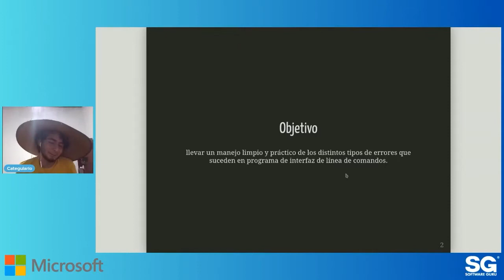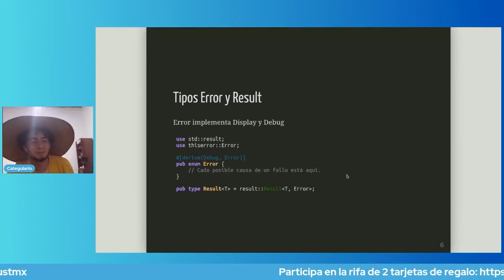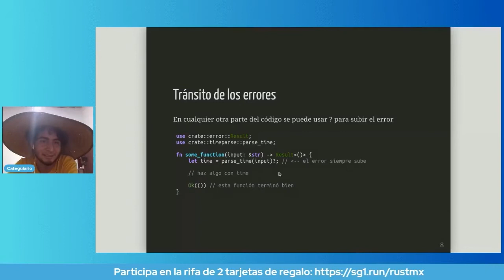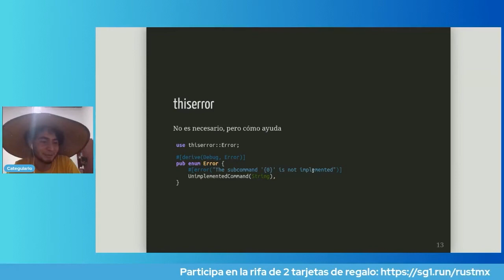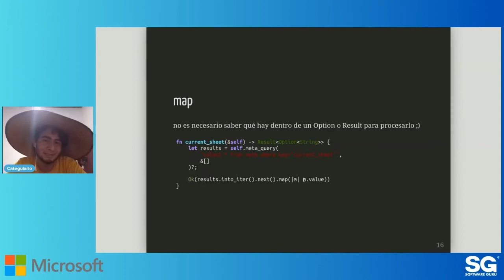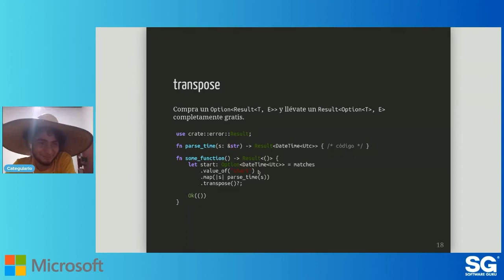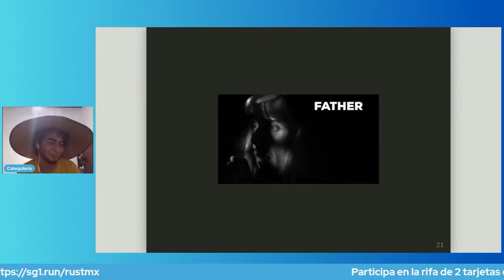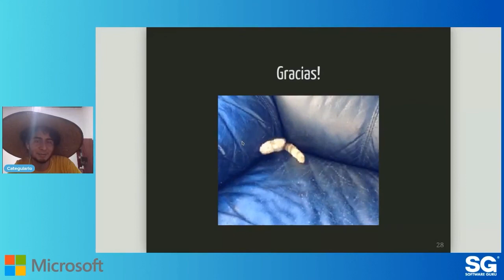RustMX 22.07 - Casos prácticos de manejo de errores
Exploraremos algunas ideas respecto a manejo de errores en el caso práctico de una herramienta de línea de comandos en rustlang